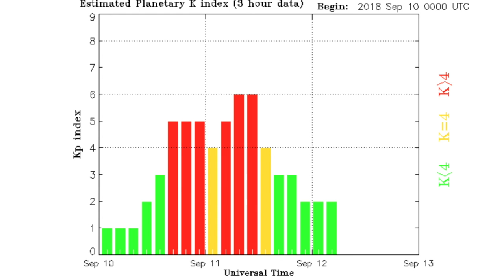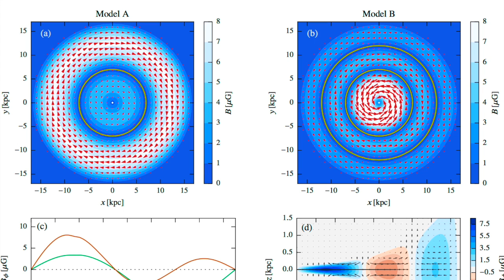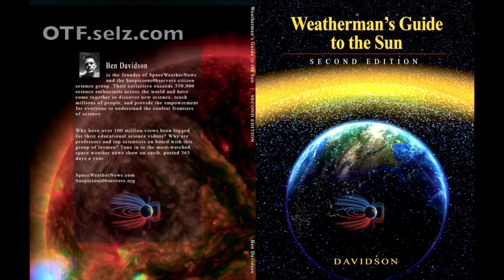Solar Storm, Full Tropic Watch, Destroyed Planets | S0 News Sep.12.2018